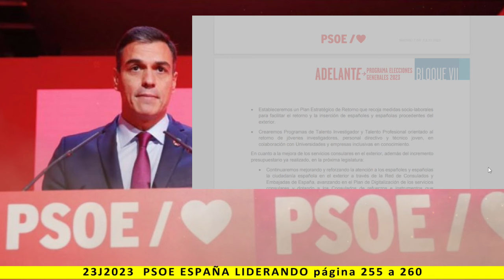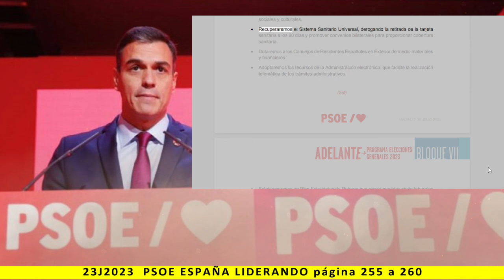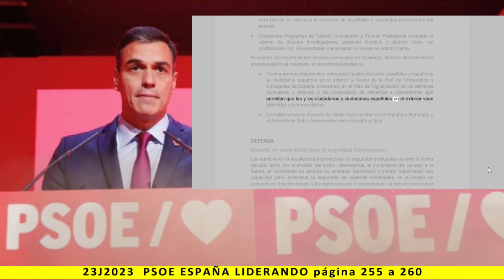BLOQUE VII: ESPAÑA LIDERANDO - Lectura del programa de PSOE 2023 - pag. 255 a 260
Más información:
Página web: Spainbelike.com